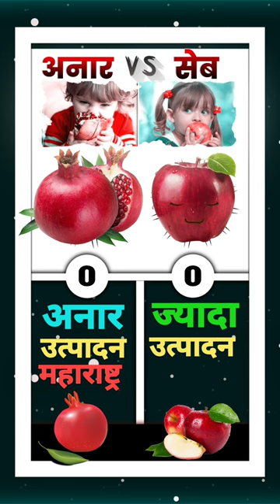अनार vs सेब 🍎 सेब vs अनार